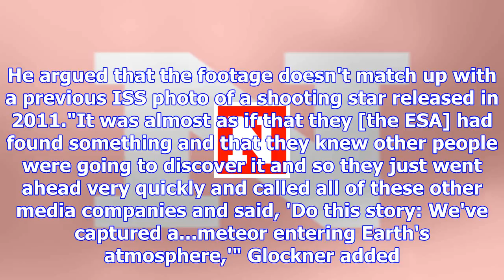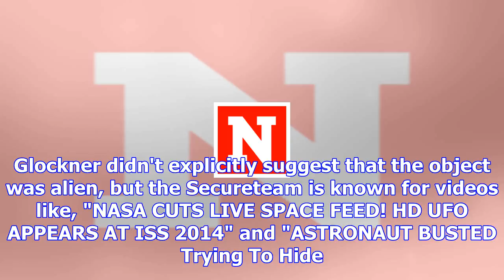'proof' of ufo coverup has conspiracy theorists going wild, but it's really just a meteor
A group of space conspiracy theorists alleged this week that authorities may be covering up the trut...